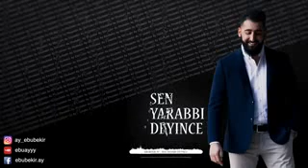Sen yarabbi deyince abubekir ay